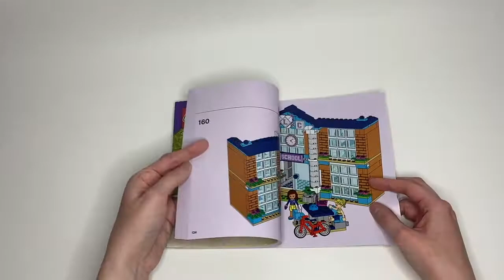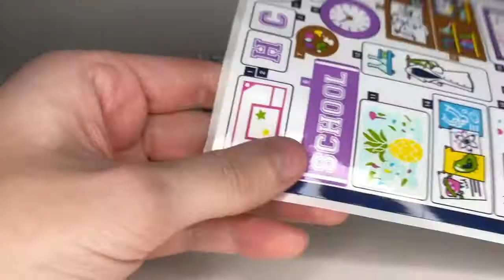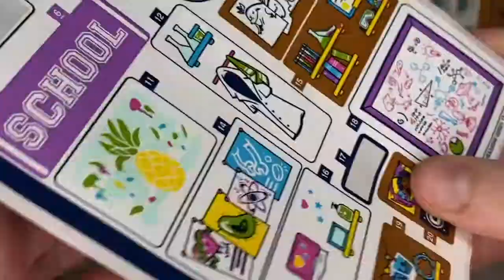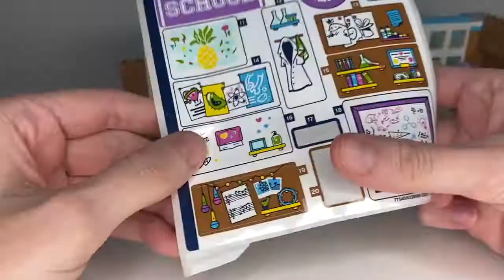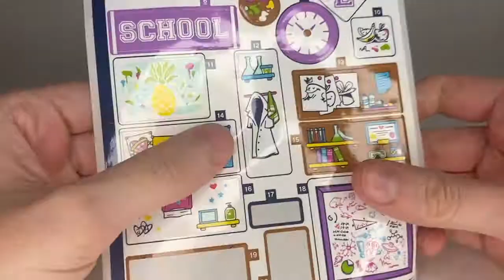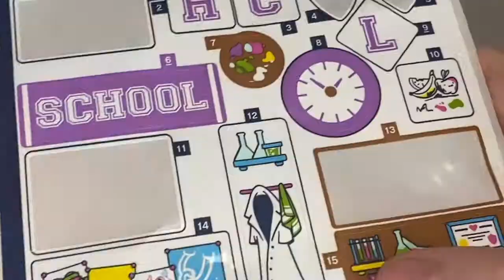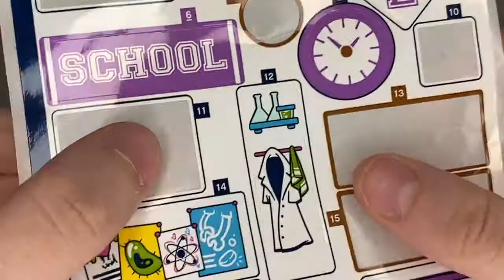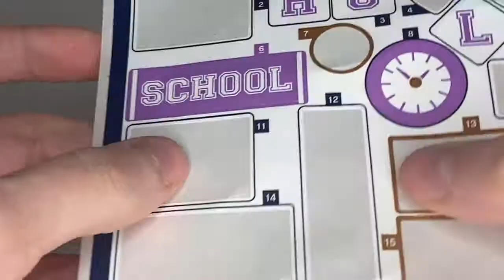LEGO 41682 Heartlake City School - toy unboxing speed build review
In this video you will see the speed build of Lego 41682: Heartlake City School from the Lego Friends theme.

Lego 41682: Heartlake City School information:
- Pieces: 605
- Measures over 6 in. high, 9 in. wide and 3 in. deep
- includes mini dolls Olivia, Julian, and Marisa